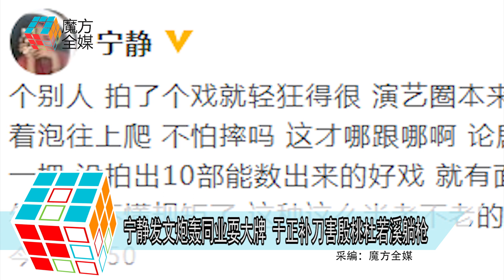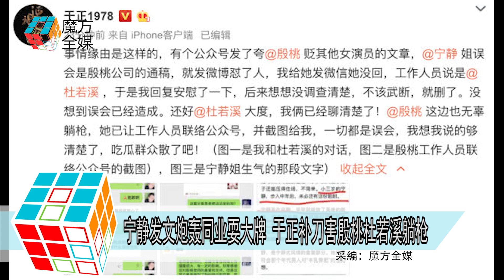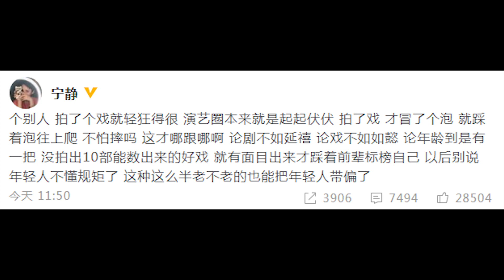2018-10-22 寧靜發文炮轟同業耍大牌 于正補刀害殷桃杜若溪躺槍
影后寧靜向來敢說直言
早前她才公開暗諷合作《皓鑭傳》的演員吳謹言
沒演技也能火
10月22日中午
又在微博有感而發
“個別人 拍了個戲就輕狂得很
演藝圈本來就是起起伏伏
拍了戲 才冒了個泡
就踩著泡往上爬
不怕摔嗎   這才哪跟哪啊
論劇不如延禧  論戲不如如懿
論年齡到是有一把
沒拍出10部能數出來的好戲
就有面目出來才踩著前輩標榜自己
以後別說年輕人不懂規矩了
這種這麼半老不老的也能把年輕人帶偏了”
帖子一出便引起網友熱議
紛紛猜測寧靜是在說誰